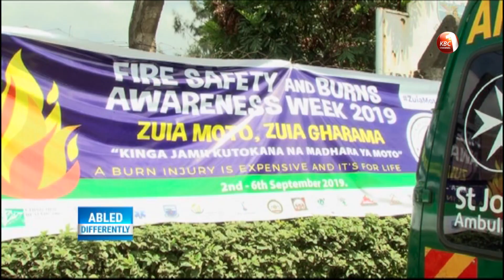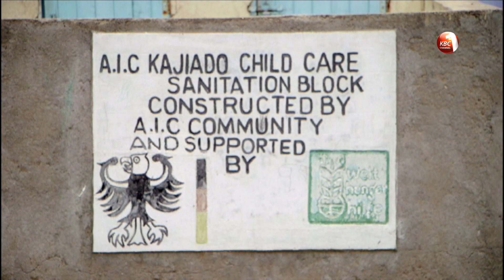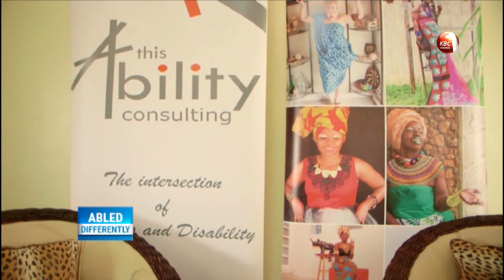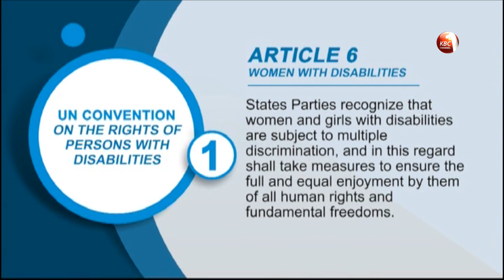Abled Differently SS24 EP07